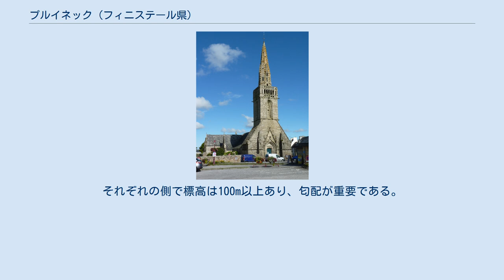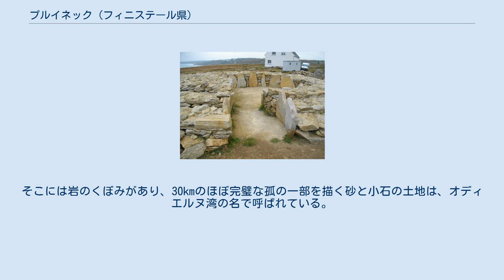プルイネック (フィニステール県)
プルイネック （Plouhinec、ブルトン語:Ploeneg）は、フランス、ブルターニュ地域圏、フィニステール県のコミューン。
 プルイネックという名は古いブルトン語に由来する。
教区を意味するploeと、ハリエニシダを意味するethin、そして接尾辞のekが連結したものである。
 オディエルヌ湾に生じた割れ目 町の面積の大半が背斜上にあり、ゴワイヤン川谷が北側に接している。
背斜はブルターニュ南岸と大西洋岸の大部分のラインと並行している。
それぞれの側で標高は100m以上あり、匂配が重要である。
この海岸には2つの異なる部分がある。
西側は高低差のある岩からなる崖が特徴である一方で、東側は主として砂質である。
そこには岩のくぼみがあり、30kmのほぼ完璧な孤の一部を描く砂と小石の土地は、オディエルヌ湾の名で呼ばれている。
最西端部分はゴワイヤン川の河口である。
このリアス式海岸は、ポン＝クロワの川港への航行を可能にしており、古代から航海時の安全な避難先にもなっている。
2つの港はプルイネックとオディエルヌに面している。
長い時間の後、オディエルヌ川の現在の漁港となっているのは、主としてプルイネックの港である。